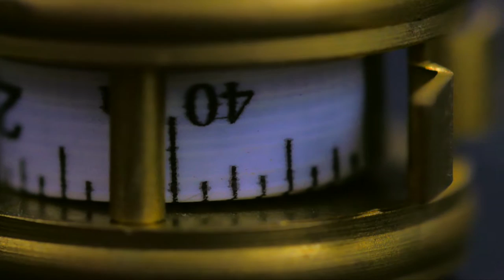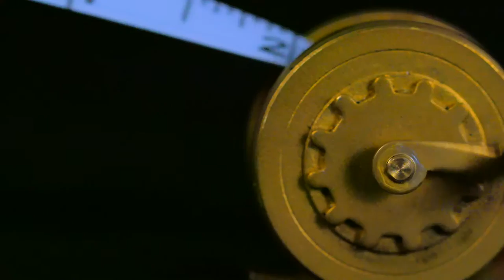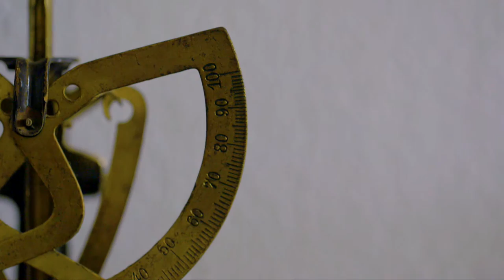Stationery Design：Zoring Park